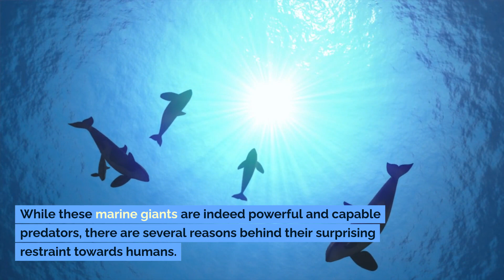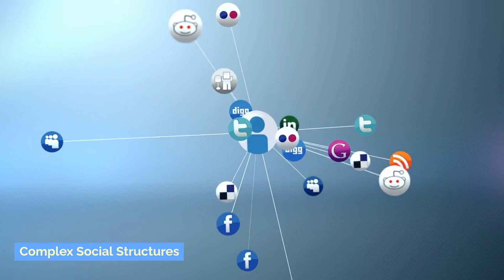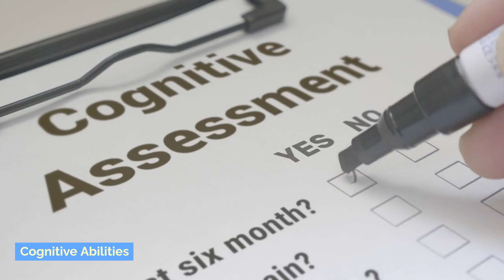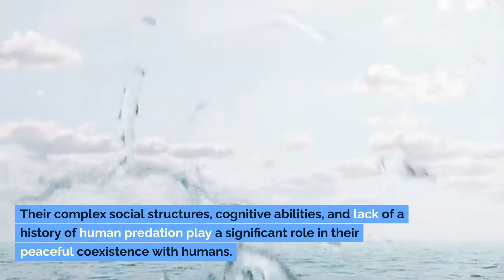Why Don't Orcas Attack us?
A brief look into why Orcas may not think we're apart of their food chain!